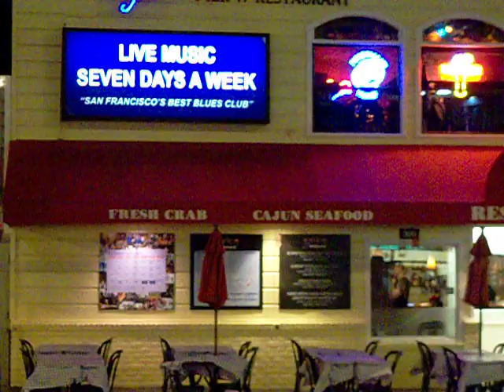Lou's Pier 47 Restaurant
I went here to have dinner and listen to a live band then look out on the San Francisco Bay from the upstairs  club windows. Great Views and good Music and food. Cajun and regular foods. You can see the full menu and Music schedule on their site. Lots of other places to go around there but if you are a resident beware of all the Tourists. Go off the main street to the locals places for more at home kind of entertainment and foods. I lived here and will be going back for good. Video not great but it was starting to rain.